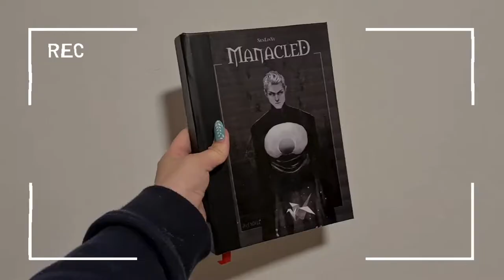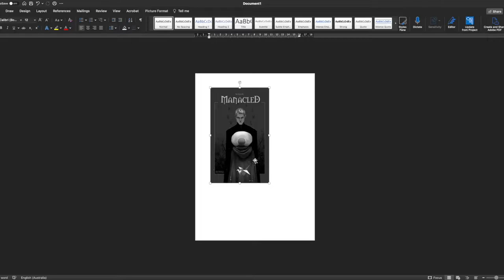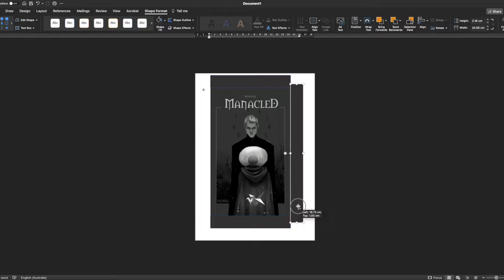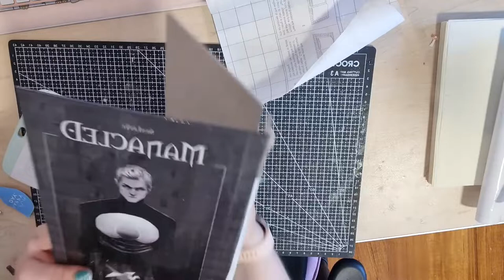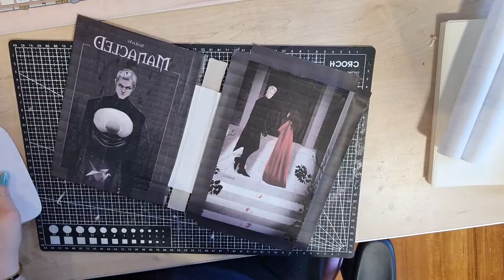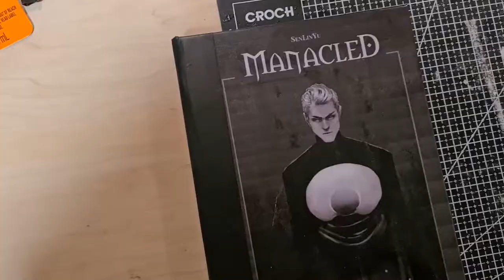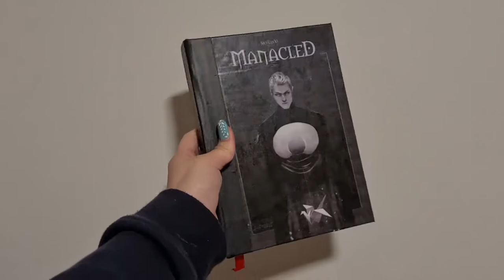Trying to make a Laminated Cover Book